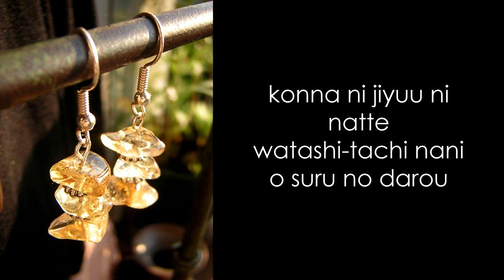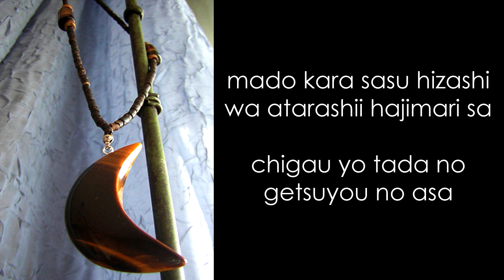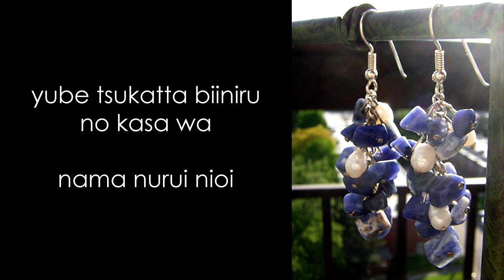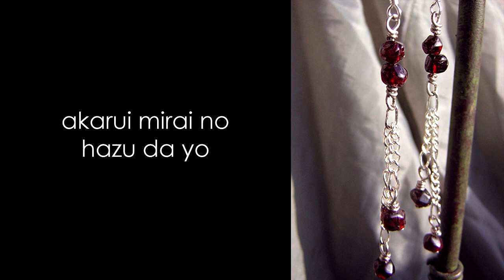Maaya Sakamoto | Yoko Kanno | Monday Morning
Song: Monday Morning
Artist: Maaya Sakamoto | Yoko Kanno
Album: Dive
Year: 1998

A Little Background:
Maaya Sakamoto is a popular Japanese singer-songwriter, actress, and voice actress. She was Hitomi in Escaflowne, Kiyomi in

Death Note, and Reika in RahXephone. She's got quite a few albums under her belt and has worked closely with Yoko Kanno on a

number of them.

She's awesome, definitely one of my favourite Japanese artists. She sings in Japanese (like in this song), and in English

(check out "Gravity"), and I felt like sharing a sample of her awesomeness with the youtube world. Enjoy :)

You can check out her official (japanese) or a fan site here

Lyrics (Originally by Yaho lwasato):
konna ni jiyuu ni natte
watashitachi nani o suru no darou
ishuukan zutto furi tsuzuiteita
ame wa yanda no ni

    After acquiring so much freedom
    I wonder what we're going to do
    The rain that continued to fall for a week is now gone

hikidashi no totte ga kowarete iru yo
beddo (bed) ga kara da o shibari tsuketeru

    The handle on the drawer is broken
    The bed is grasping my body

mado kara sasu hizashi wa atarashii hajimari sa
chigau yo tada no getsuyou no asa
itsumo no kurikaeshi

    The sunlight shining through the window is a new beginning
    No it's not, it's just Monday morning
    It's just a repeat of the same old thing

rasen kaidan nobotte yuku you ni
shinka suru to iuu*
yube tsukata beeniru no kasa wa
nama nurui nioi

    As though it climbs a spiraling staircase
    It is said to evolve
    The plastic umbrella that was used last night
    Has a lukewarm stench to it

watashi wa sora o yuku touri ni naru no?
jitei ni uzumoreta ishi ni naru no?

    Am I to become a bird that flies through the sky?
    Am I to become a stone buried in the ground?

kaaten noshino hizashi wa
yoake no hikari dakara
akarui mirai no hazu da yo
watashitachi ga matteta

    The sunlight through the curtain
    Is light of dawn
    It must be the bright future
    That we were waiting for

chigau yo tada no getsuyoubi
onaji koto no kurikaeshi

kyo nanika ga hajimaru yoake no hikari dakara
watashitachi ga matteta

    Something will start today because it's the light of dawn

mado kara sasu hizashi wa...

    The sunlight that shines through the window is...